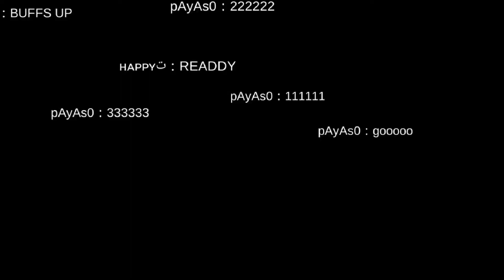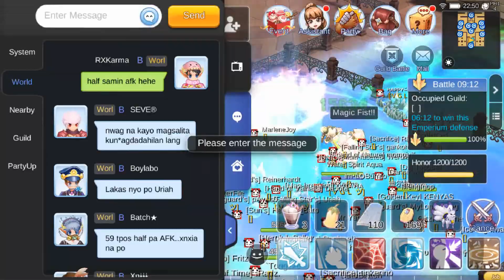ROM: War of Emperium 11/14/19 - Teaparty vs Pilipinas/Havoc/Destiny of PH14 - Sorcerer POV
Full 1 hour War of Emperium - Sorcerer PoV